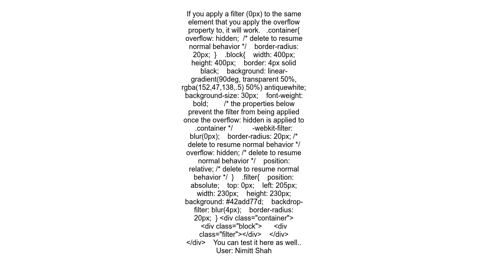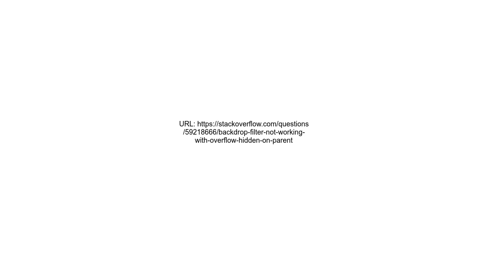Backdrop filter not working with overflow hidden on parent